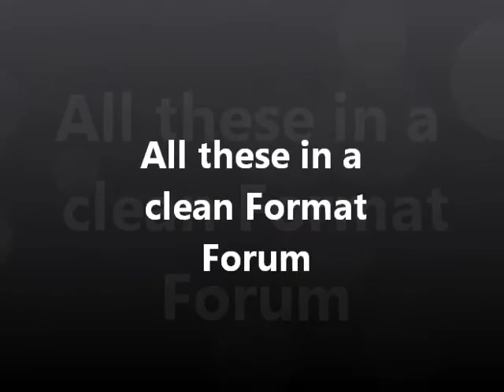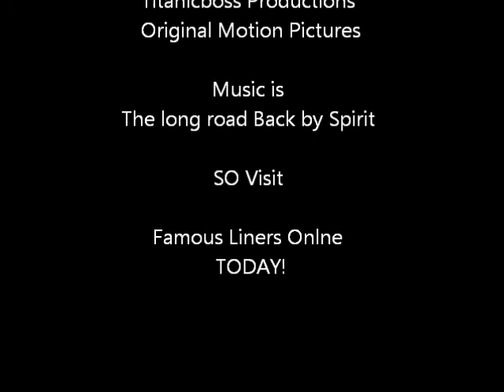Famous Liners Online.wmv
The Famous Liners online Channel telling you what ships you can discuss about over on our website at famouslinersonline,com the home of the ocean liners and cruise liners!